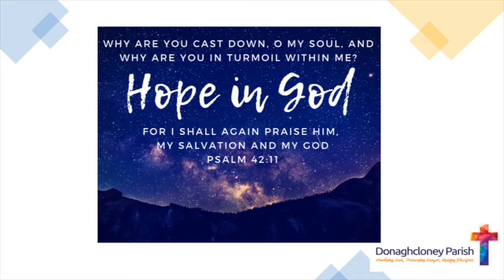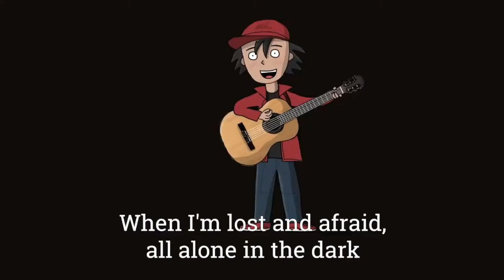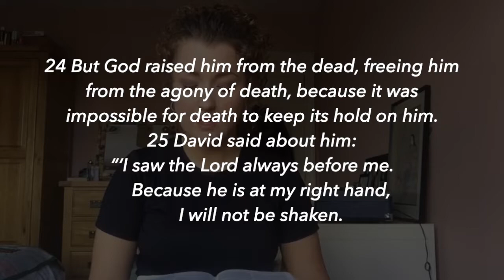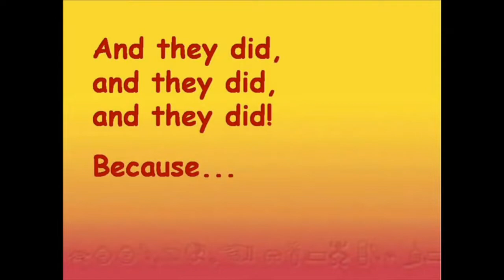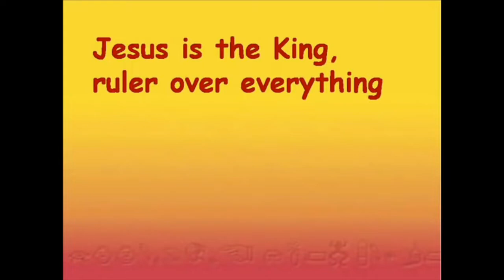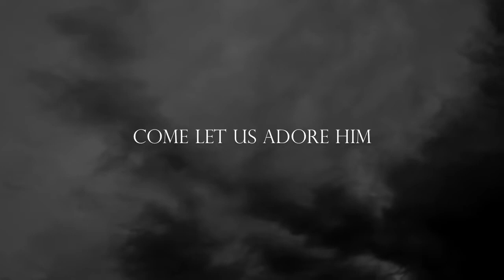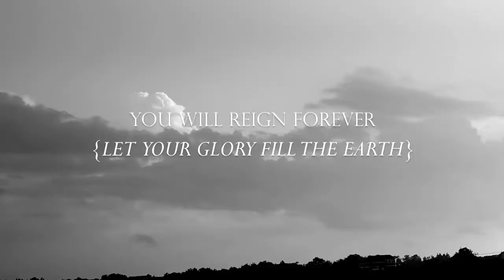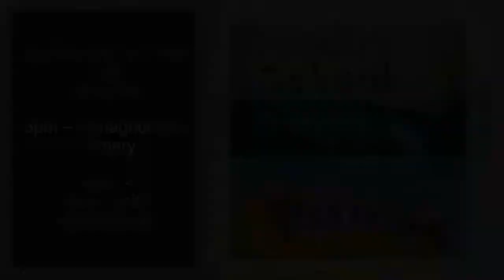Sunday 7th June - Family Service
Acts 2:22-36
Jesus, God’s choice of King
Welcome
Announcements
Quiz – 8:15pm on Thursday 25th June
Sunday School Prize Giving – 28th 3pm - Donaghcloney PS
4pm – Holy Trinity Waringstown
Discipleship Explored – 2nd July at 8pm (Thursday nights) for 8 weeks
Christianity Explored - 6th July at 8pm (Monday nights) for 7 weeks�
COME TO GOD
Acts 2:36; Therefore, let all Israel be assured of this: God has made this Jesus, whom you crucified, both Lord and Messiah. both Lord and KING
Dear God, thank you that you have you’re your King, Jesus Christ, and this morning you want us to give praise to your King and be part of His kingdom. Please this morning, help us to grow more like Jesus in how we think, in how we speak and in what we do, in Jesus’ name we pray. Amen
SING
King of me (Lyrics needed added)���ASK
Confession
Prayers – Walker family
Memory Verse – Acts 1:8; But you will receive power when the Holy Spirit comes on you; and you will be my witnesses in Jerusalem, and in all Judea and Samaria, and to the ends of the earth.
1) Say where it’s from and then read the whole thing
2) Say... Acts 1:8; But you will receive when the Holy Spirit comes on you; and you will be my in Jerusalem, and in all Judea and Samaria, and to the ends of the earth.
3) Say... Act 1:---; But you will receive when the Holy Spirit comes on you; and you will be my in Jerusalem, and in all Judea and Samaria, and to the .
4) Say... Acts 1:8; But you will receive power when the Holy Spirit comes on you; and you will be my witnesses in Jerusalem, and in all Judea and Samaria, and to the ends of the earth.
God has called every Christian young and old to be his witness everywhere.
LISTEN
Pray before the Bible reading –
Lord, please open my eyes to the truth of your word. Amen
Bible reading – Cora Clarke – Acts 2:22-36
SERMON - George
RESPONSE�